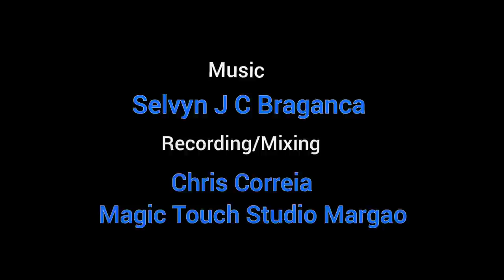New Konkani Song 2023 Konkani Palk, Singer John, Francis Pereira, Pascoal Lyrics Rosario de Benaulim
New Konkani Song 2023

 - Konkani Palk -

Singers PASCOAL DE CALANGUTE- FRANCIS PEREIRA-JOHN PEREIRA.

LYRICS, TUNE Videography ROSARIO DE BENAULIM.

MUSIC SELVYN J C BRAGANCA,

RECORDED AND MIXING CHRIS CORREIA MAGIC TOUCH STUDIO MARGAO  GOA